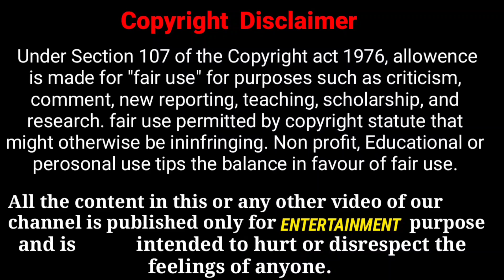Deaf Reporter (చెవిటి-నత్తి Reporter ) || Funny Prank || Latest Telugu || 2021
Chill Bro Full Fun Team: Gouse Bhai, Muni, Abbas, Govardhan, Rajesh, Rasheed, Prakash Reddy.

 We do Comedy Pranks in Telugu. You can watch funny Telugu comedy Pranks and comedy Short films in our channel. Till now all our pranks were Short In Mudigubba, Anantapur district.

           Chill Bro Full Fun💯😉😎🤘